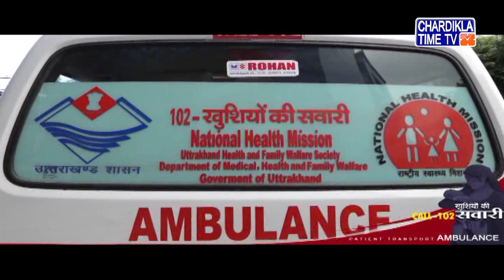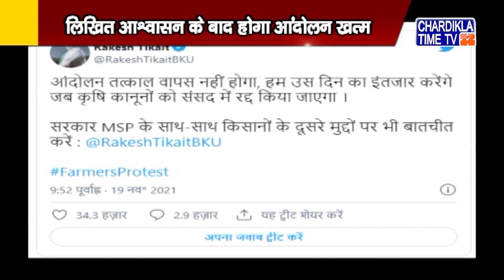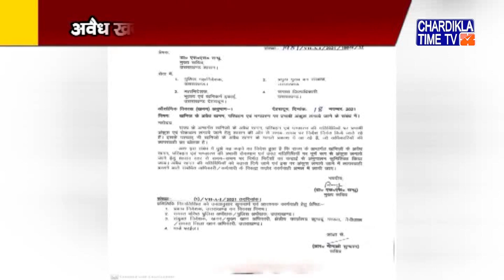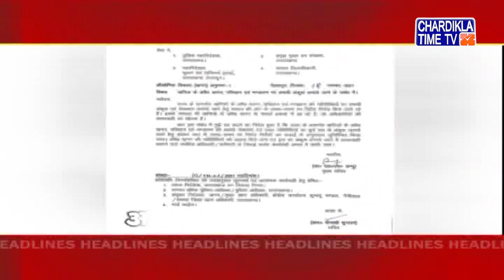Uttrakhand News | Uttarakhand Samachar | Uttarakhand Live News | Chardikla Time Tv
Uttrakhand News | Uttarakhand Samachar | Uttarakhand Live News | Chardikla Time Tv | 19 November 2021 | 04:30pm